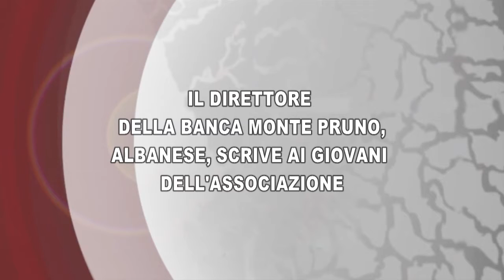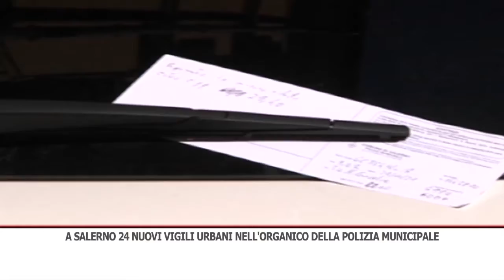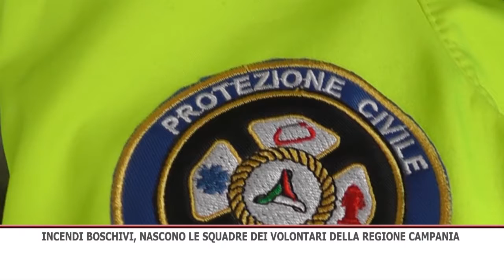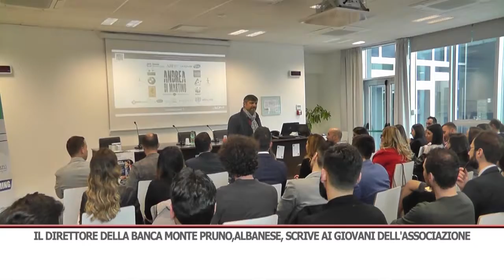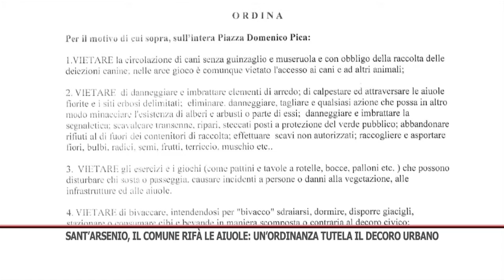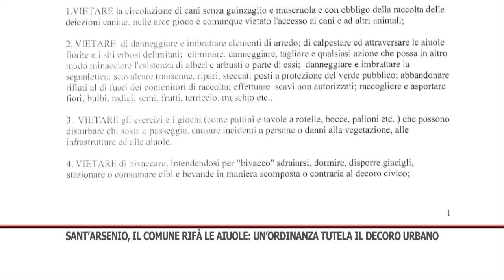TG GIORNO 30/10/2021